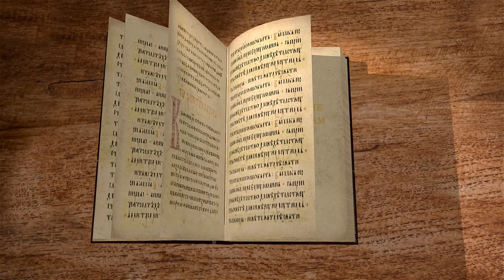2-е Послание к Коринфянам. Глава 13 "Будем живы с Ним силою Божиею" Протоиерей Олег Стеняев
Команда Экзегет.

Библейский портал Экзегет завершает цикл лекций со священником Олегом Стеняевым на 2-е Послание апостола Павла к Коринфянам.

🔸   Строгость и любовь апостола Павла
🔸   Действие Господа через немощь
🔸   Подлинность веры
🔸   Молитва апостола Богу о Коринфянах
🔸   "Будем живы силою Божией"
🔸   Призыв к радости и единомыслию
🔸   Пожелание благодати